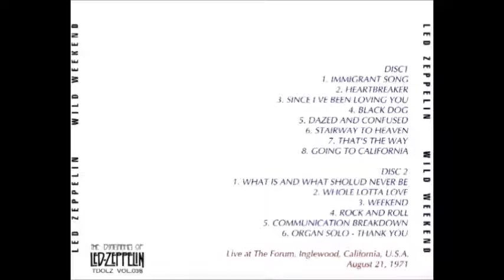Led Zeppelin - Rock And Roll - The Forum LA CA 08-21-1971 Part 12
Led Zeppelin 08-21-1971 The Great Western Forum Inglewood, CA

What an incredible show! Robert's voice is simply unreal ... some of the most throat tearing and powerful singing I have ever heard and the range he displays is amazing. The band is simply out of this world, playing so tightly, and Jimmy is in riot mode, especially at the end during the encores. Dazed And Confused is one of the longest versions to date and is excellent.